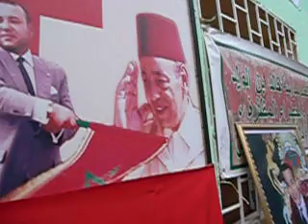حفل احترافي لتلاميذة مدرسة خالد بن الوليد بتازة العليا : ذكرى المسيرة الخضراء